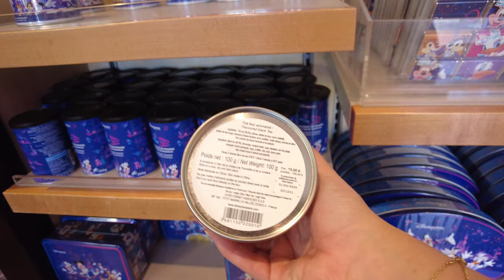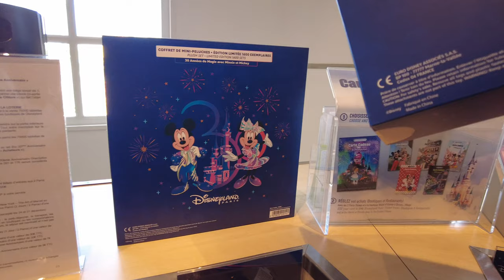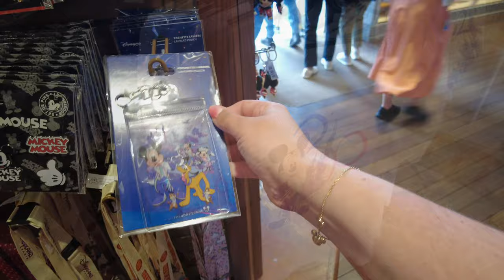Disneyland Paris - 30. Geburtstag Merchandise Update Juni 2022 - Teil 5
in diesem Video zeige ich euch das aktuelle Merchandise zum 30. Geburtstag aus dem Disneyland Paris.